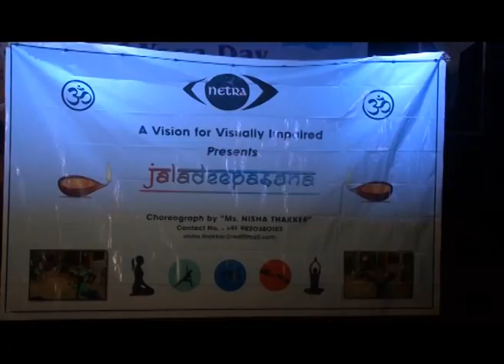Jaldeep Asana by visually impaired students Yogis. Directed by Dr. Nisha Thakker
Jaldeep Asana by visually impaired students Yogis.  In this act water and deepak ( candle ) has been used. All the participants are completely blind or partially blind. This performance is directed by Dr.Nisha Thakker.